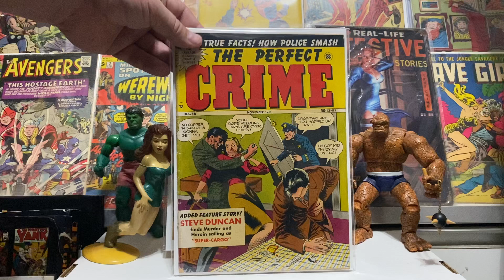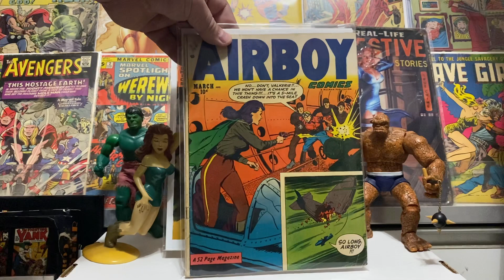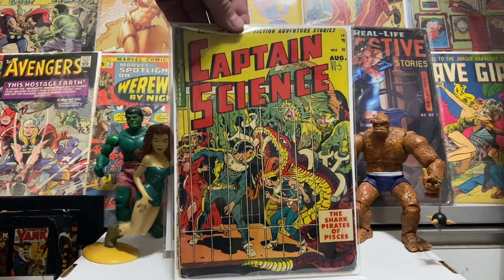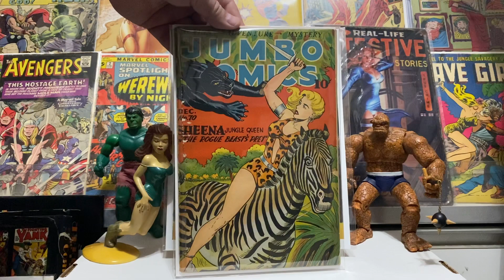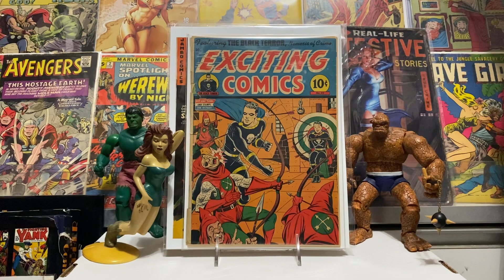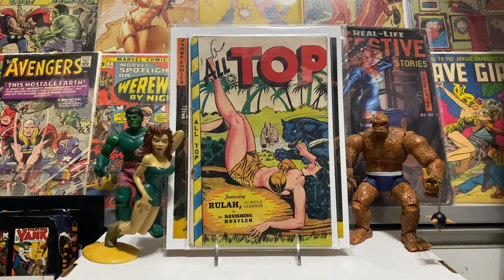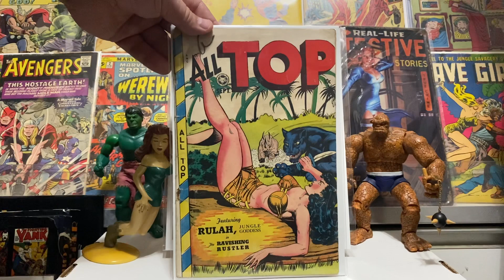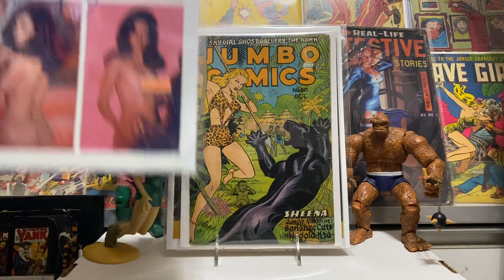Top 10 Comics of 2022 (for me)WOW !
Top Golden Age Comics from last year